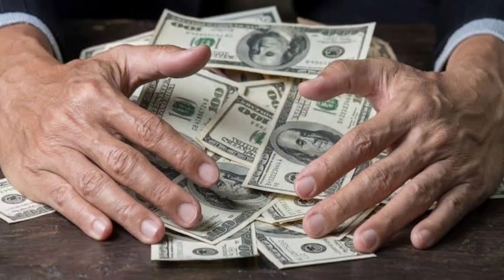More than 30 million people have unclaimed money or assets. Are you one of them?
Hello Champions